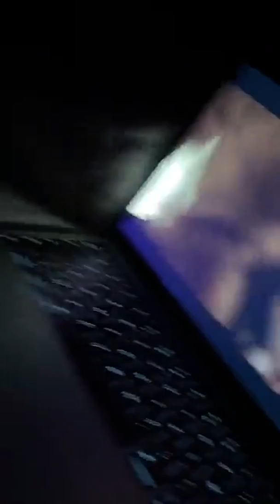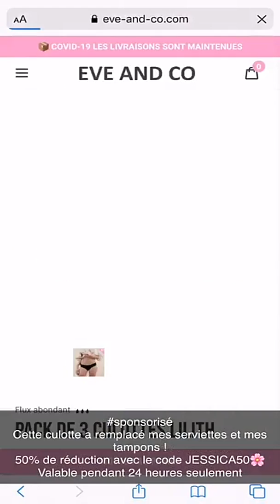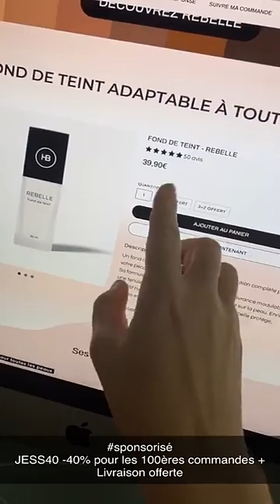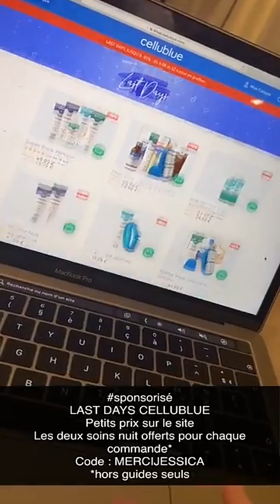JESSICA THIVENIN 24H SNAPCHAT - 30 Avril 2020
Revivez en intégralité les Story de Jessica le 30 Avril 2020 - Pour plus de story consultez notre playlist

Bon visionnage :)